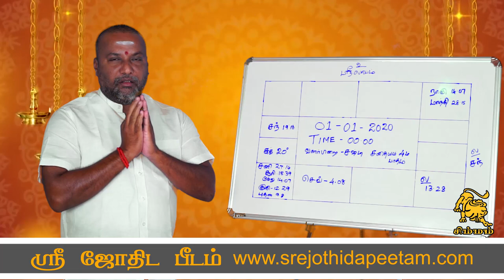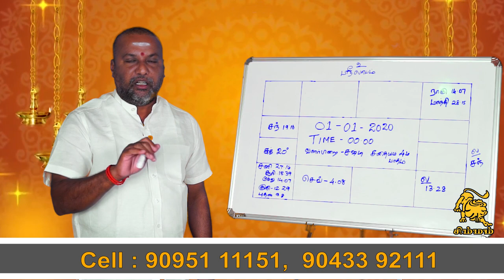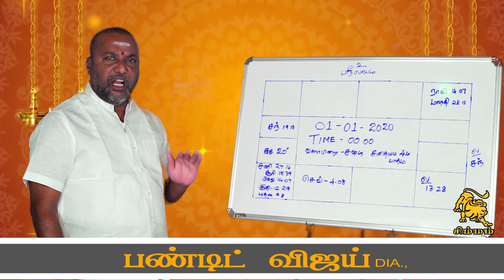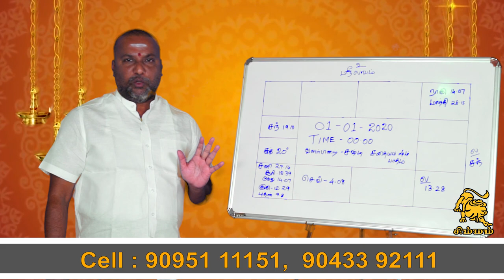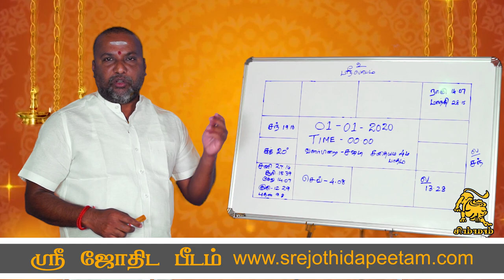சிம்மம் ராசி 2020 புத்தாண்டு பலன்கள் ...